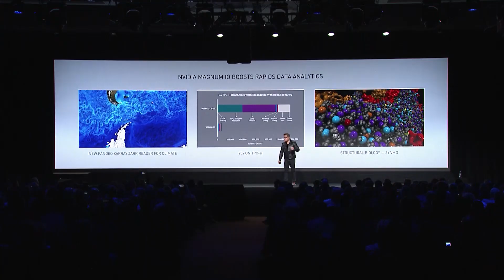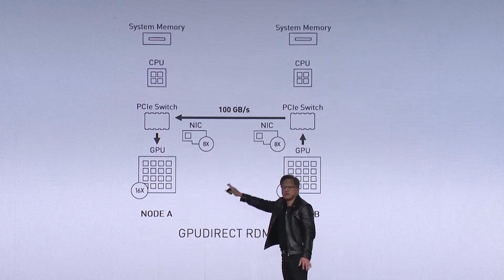Expanding HPC Into Every Industry at SC19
Everywhere you look, the universe of high-performance computing is expanding. Learn more about the announcements made to continue to enable innovation and the expansion of HPC across industries.